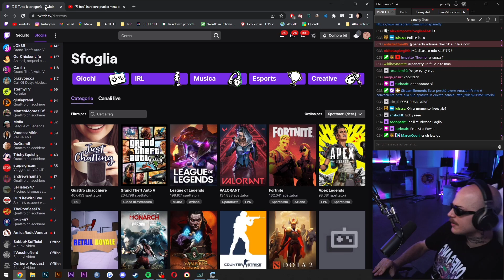questo video ti tirerà su il morale🥺🐕